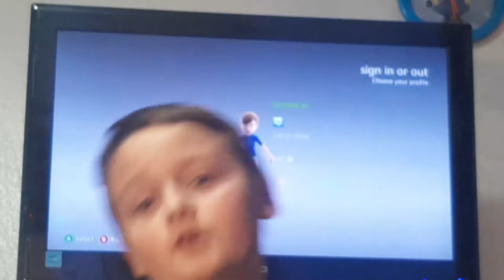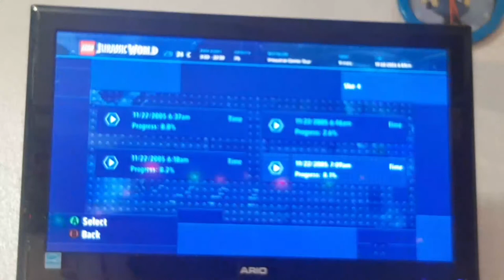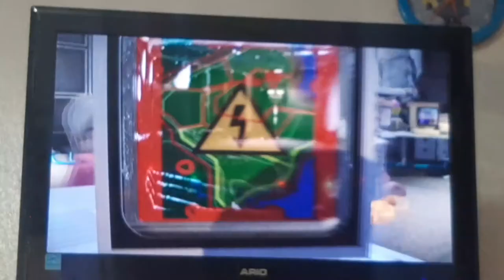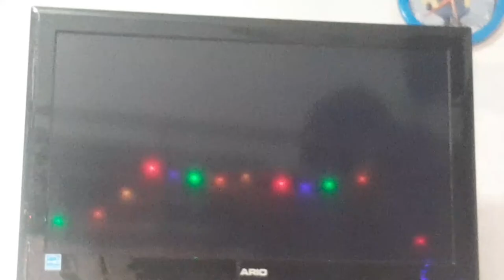Zach's Jurassic world series episode 4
Jurassic world